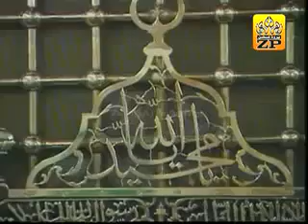Ao Deewanon Madeene Chalen-Ali Deep